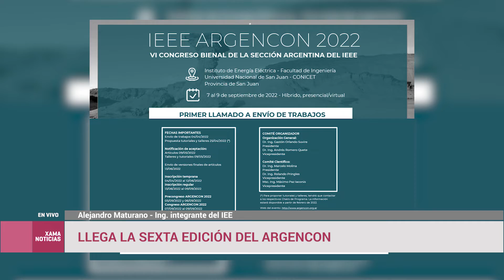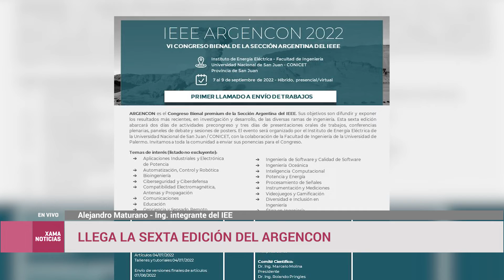Llega la sexta edición del Argencon 25/08/2022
Entrevista a Alejandro Maturano, ingeniero integrante del Instituto de Energía Eléctrica.